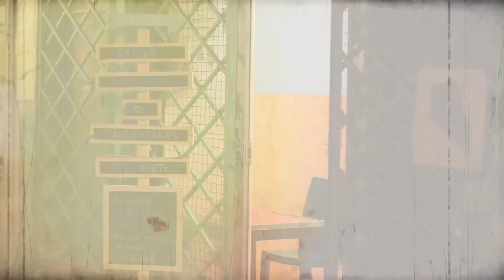1°Encuentro de Cantautoras del Norte | diablosuelto.cl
Seis cantautoras de nuestro territorio se reunieron para mostrar composiciones propias frente al público que asistió al Bar El democrático durante el mes de Febrero.

Gracias por la invitación a ser parte de este bello momento, pase mire y no se olvide de compartir la música de nuestra cantautoras locales

Canción | Gianella Canto | Donde la Luna se esconde